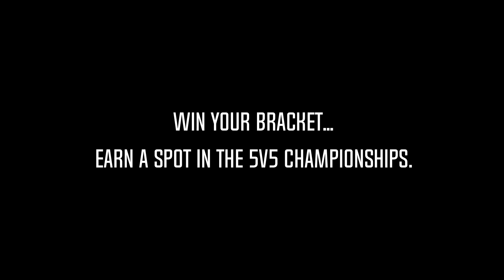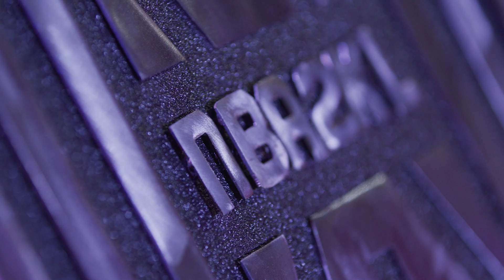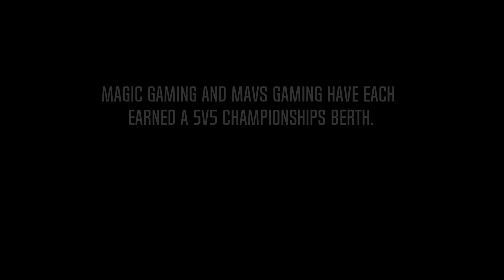NBA 2K League Locked In powered by AT&T Episode 6: Win or go home at The TICKET!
Have a Facebook account?